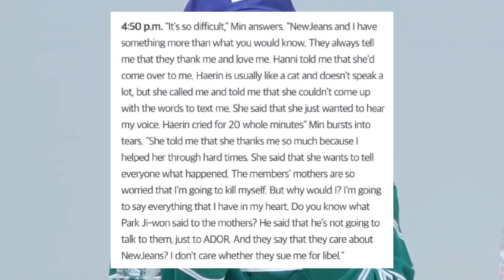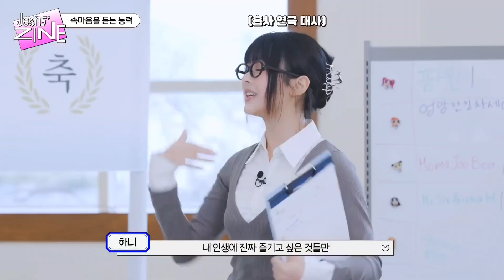"NewJeans" in the Spotlight: The HYBE-ADOR Face-Off”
"Join us on 'K-Pop Unraveled' as we delve into the gripping HYBE-ADOR controversy. From boardroom battles to the emotional turmoil of NewJeans, we uncover the intricate web of corporate strategy and artistic passion. Tune in for an unfiltered look at the power plays rocking the K-Pop world."